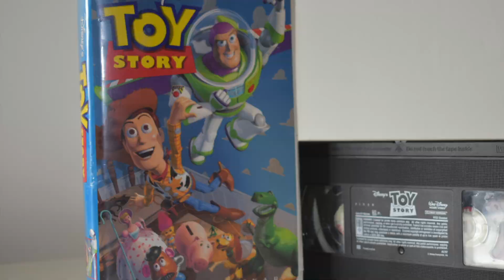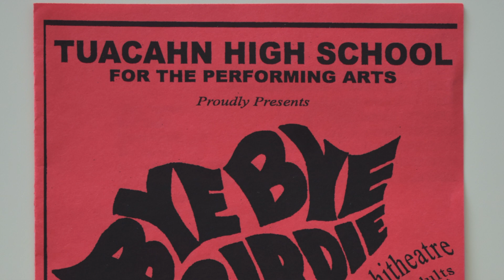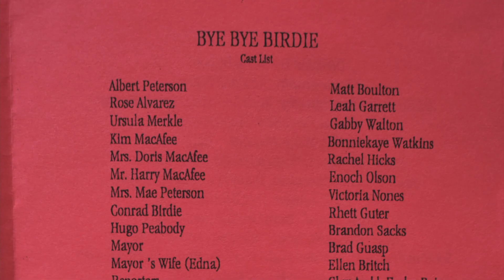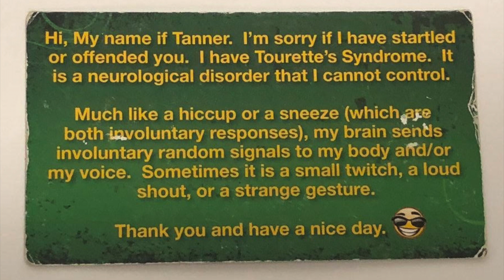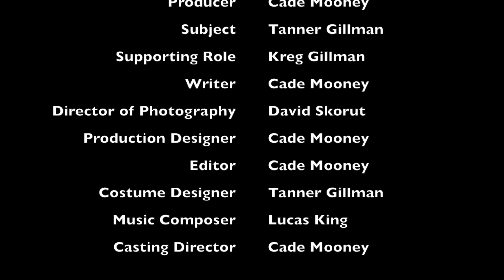Tourette's Documentary Rough Edit